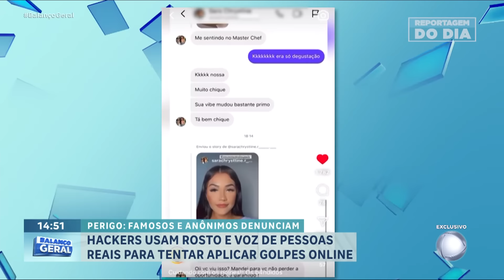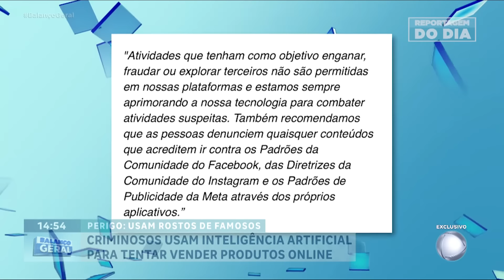Imagem de Reinaldo Gottino é usada por criminosos para aplicar golpe | Balanço Geral